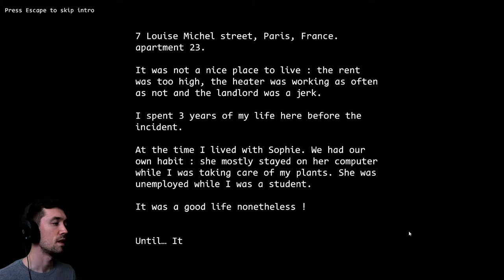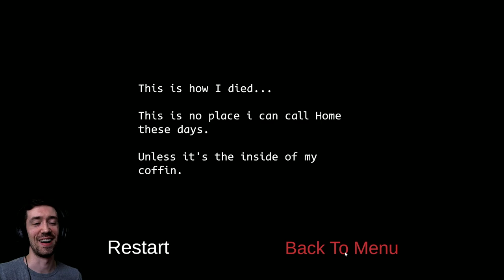GoldenKnite Plays 3 Scary Games #3 😱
More scary games coming at you! All of which increase in the scare factor. So sit back, try to relax, and enjoy my face ;)

Live Streams on Twitch at 1:00 PM EST!